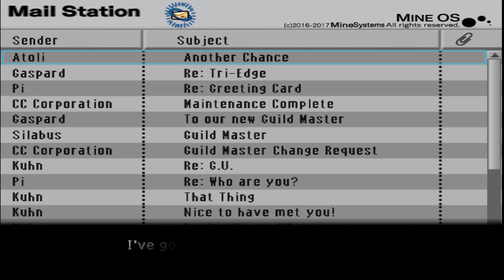Dot Hack G U Vol 1 Rebirth Pt 6 By HaseoSG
welcome to my playthrough of ,hack//G.U. please enjoy
also a firm thanks to ambs my fellow guildy for her diligent work on my custom thumbnails i love them and here are the links to her other works you should check them out
and the wonderful Fanart that Ambs does for my channel :3